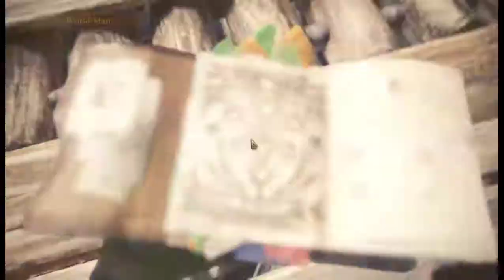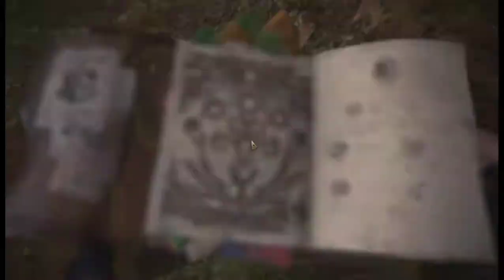MONSTER HUNTER: WORLD - Part 2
I've been waiting 8 months to finally play this game and NOW I CAN OMG IT'S MONSTER HUNTER WORLD

amazon wishlist